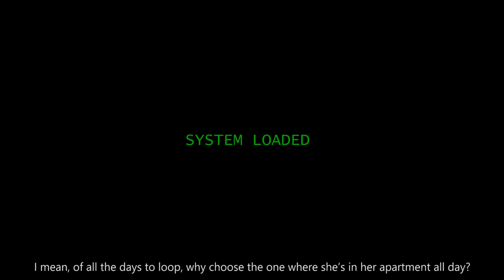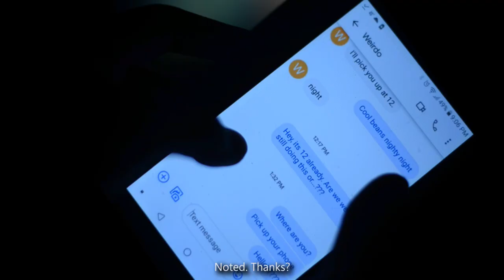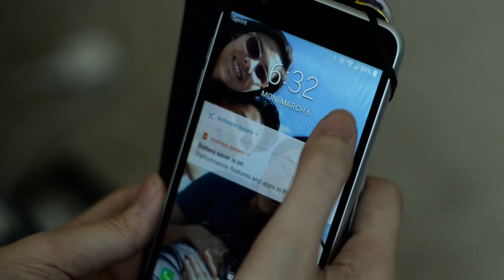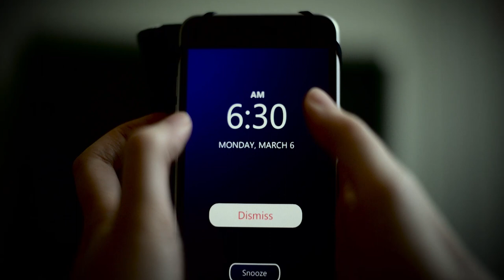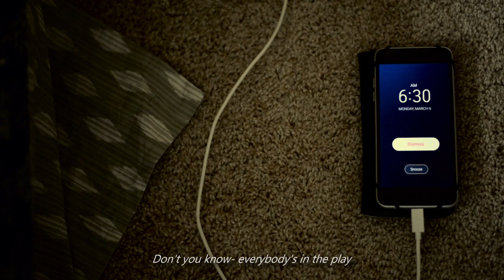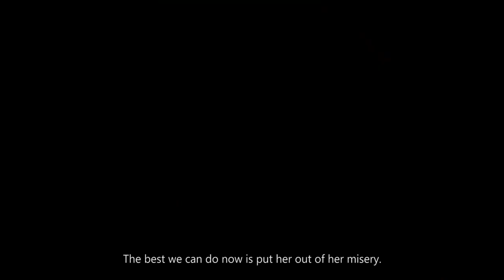Subject_136 (Rhetoric of Cinema Class Project)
POSSIBLE TRIGGER WARNINGS: Implied suicide, taking a person off life support.

SUMMARY:
When the government caught wind of a pandemic sweeping across the country, they silently kidnapped those infected to avoid panic and to keep the infected alive via a stasis while they work on a cure. It worked for the most part until a handful of rebels began to piece together the scattered puzzle. This is one of those stories.

-MUSIC USED-
"Mr Blue Sky" - Electric Light Orchestra

This is a short film project for my Rhetoric of Cinema Class (2020). Written/Filmed/Directed/Edited by Rosh Seleena Gonzales.

Sidenote: It's really freaking hard to film by yourself with just a tripod and a camera. The amount of mirrors I had to use to even make sure I was in focus, my ghad. Please enjoy :)